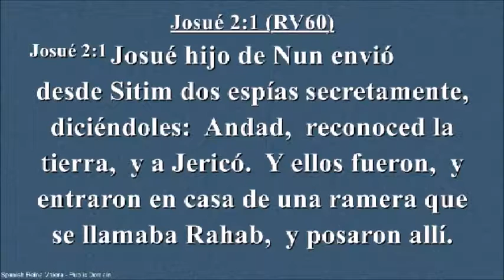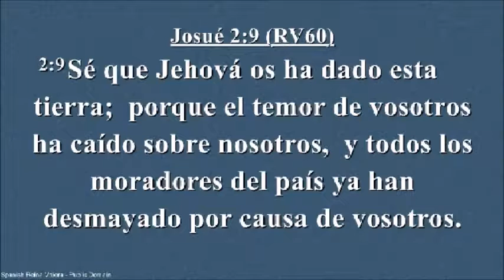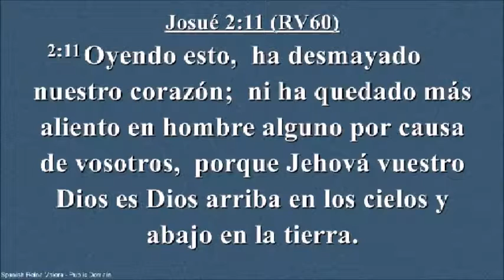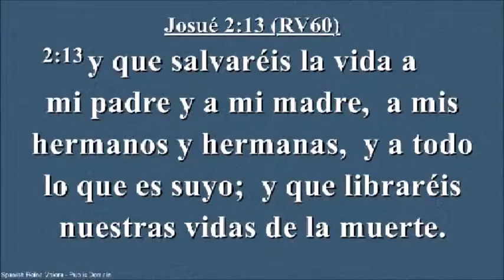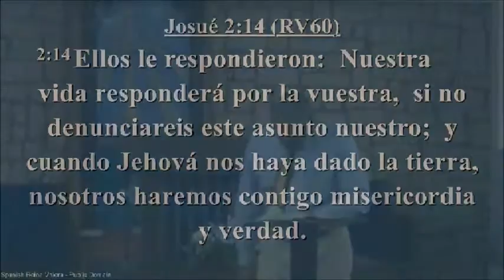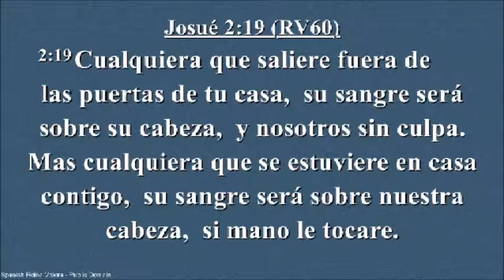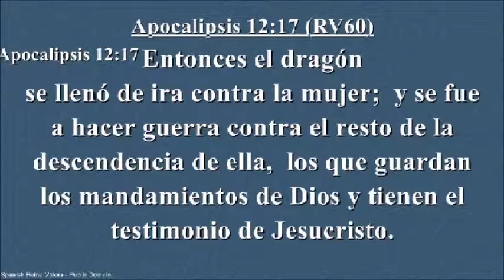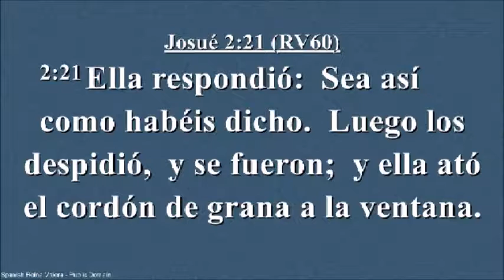La Iglesia Verdadera - May 22, 2016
Sermón: "La Iglesia Verdadera" por el Pastor Juan Quiroga